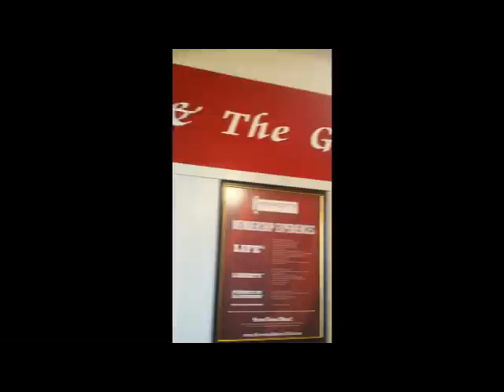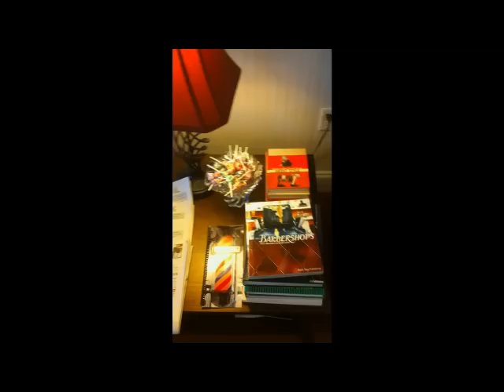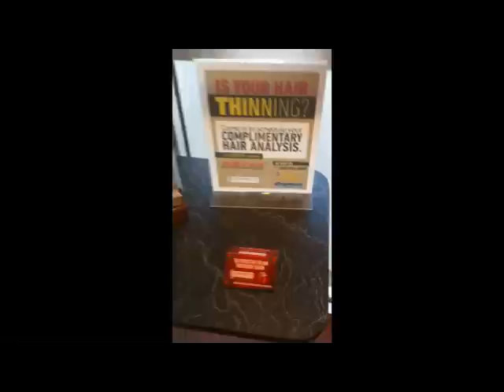ESPN Radio 1080 Orlando ("The Team") co-host Jerry Greene gets the Kennedy's Barber Club Experience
December 2, 2010: "The Beat of Sports" broadcasts live from Kennedy's All-American Barber Club in Heathrow on ESPN Radio 1080 "The Team."  Co-host Jerry Greene experiences the Kennedy's Signature Haircut first-hand and Chris shows off the Club's Holiday decorations.